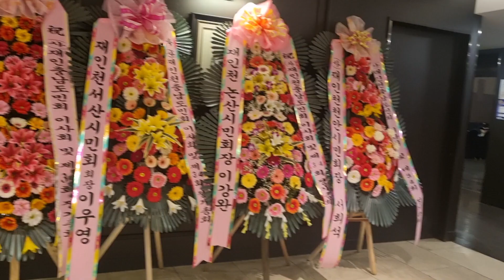가수명미 상 받던 날 노래: 예산으로 떠나요